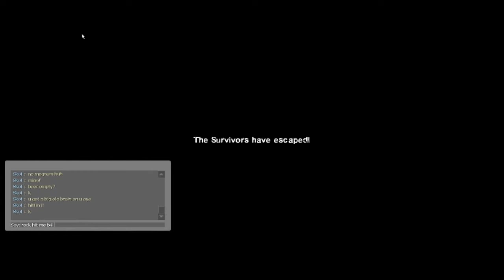Bar Brawl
Bowfin, Boffin, Sly & Skot